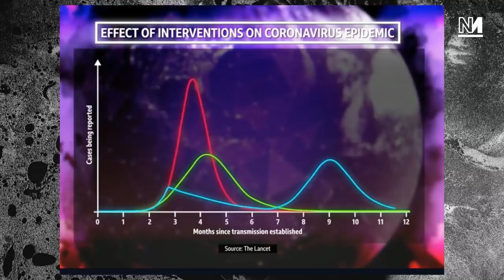The Graph That Explains The Coronavirus Debate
The government's response to the global coronavirus pandemic has been accompanied by their claim to be "following the science". But some experts are in disagreement on the most effective method to tackle Covid-19 and this graph explains some of the different theories being debated. Michael Walker and Aaron Bastani discuss.